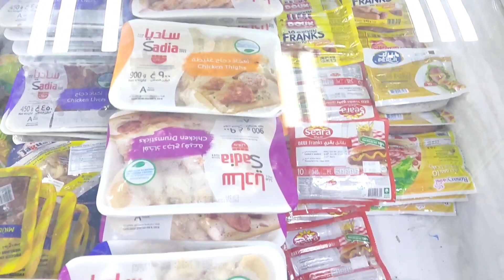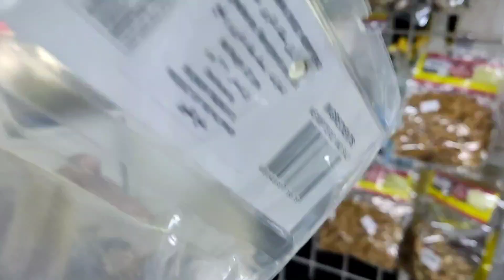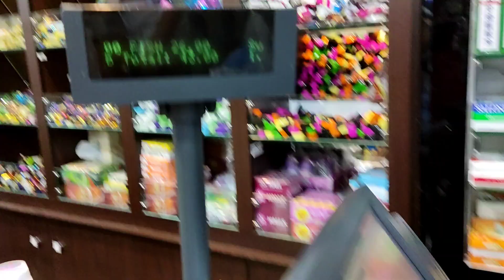Nag Mekus Mekus si Insan ng Sinigang na isda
I love you all God bless you all.